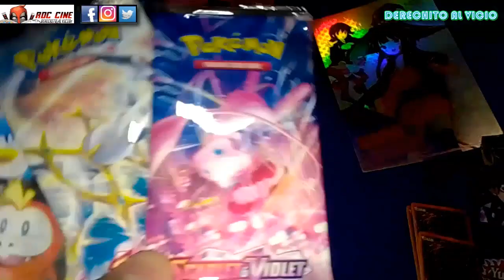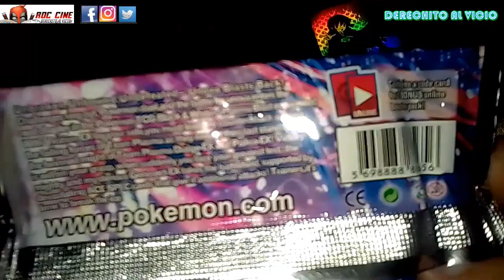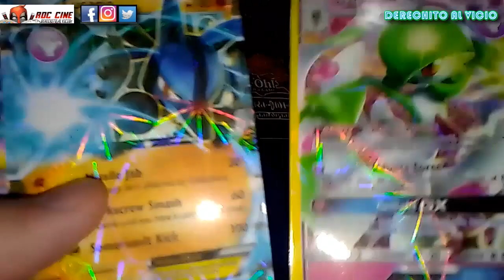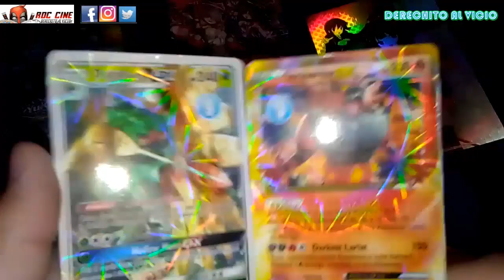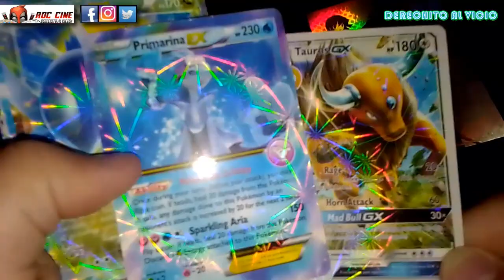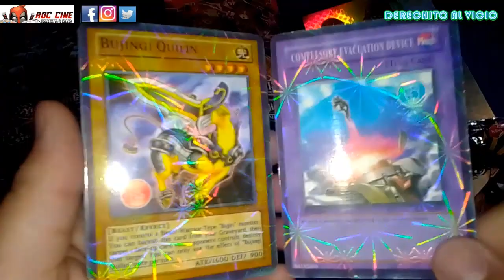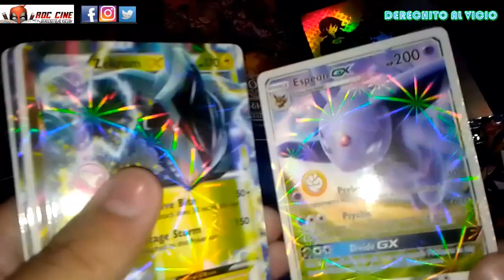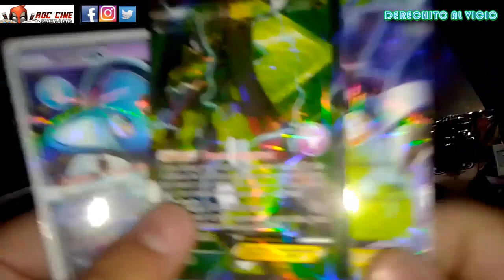[RDC] Unboxing Cartas Pokemon Scarlet and Violet - Nuevos Sobres Fake Chinos en Argentina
Derechito al Vicio! Somos RDC Cine y esta semana continuamos viendo las nuevas cartas chinezcas de Pokemon Scarlet & Violet Chinezcos lleno de rarezas que podran encontrar en jugueterias de Argentina.